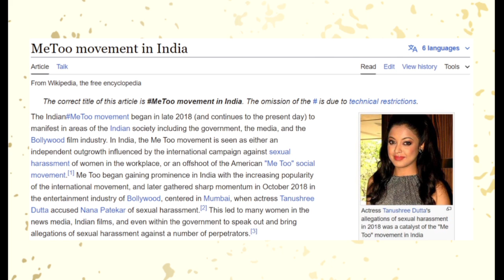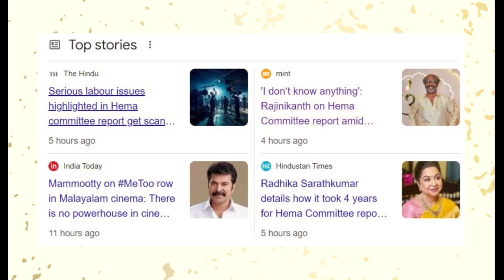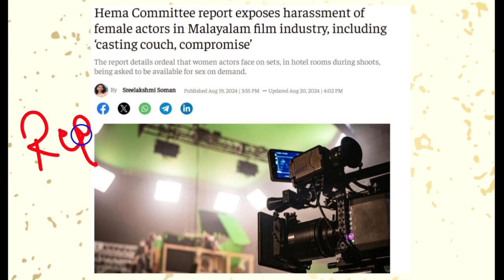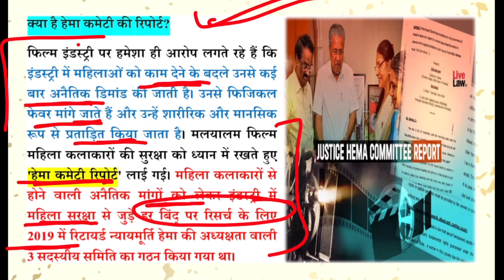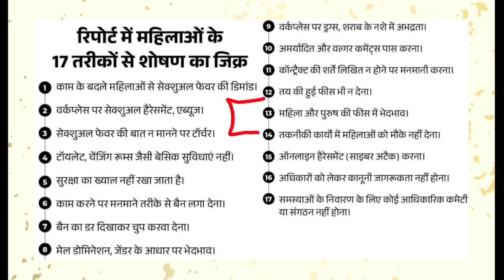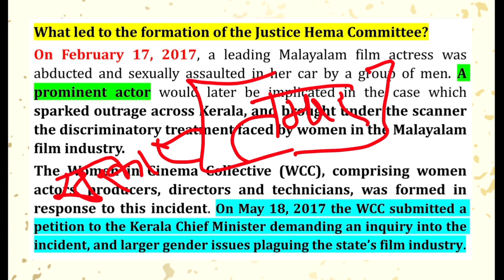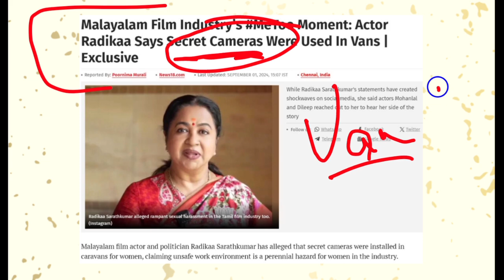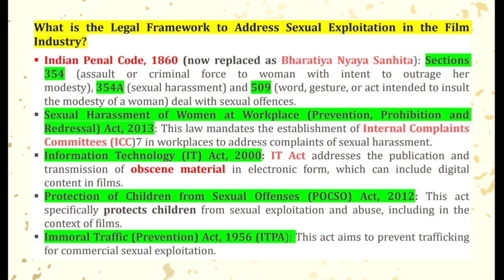फ़िल्म इंडस्ट्री का काला सच जहाँ काम के बदले में मांगी जाती है इज़्ज़त | Me Too Erups Again In India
2017 में हॉलीवुड फ़िल्म इंडस्ट्री की एक महिला कलाकार के द्वारा काम के बदले यौन की मांग किये जाने को लेकर सोशल मीडिया पर एक डायरेक्ट के बारे में लोगों से खबर साझा की गई थी जिसके बाद तमाम हॉलीवुड अभिनेत्रियों और अन्य फ़िल्म जगत से जुडी महिलाओं ने खुद के साथ हुई घटनाओं को जनता के सामने आकर बताया
एक हॉलीवुड फ़िल्म डायरेक्ट के ऊपर 80 से अधिक महिलाओं ने शारीरिक शोषण का आरोप लगाया था
ये बात सिर्फ हॉलीवुड तक सीमित नहीं रही बल्कि भारतीय फ़िल्म इंडस्ट्री के साथ साथ दुनियाभर के अन्य देशों तक पहुंची जहाँ भी सैकड़ो पीड़ित महिलाओ ने अपनी आपबीती साझा की
A hollywood director was alleged by more than 80 hollywood actress
Thereafter many actress came forward from various film industries and told their own sufferings about the work environment in film industries
The whole campeign was named me too campeign